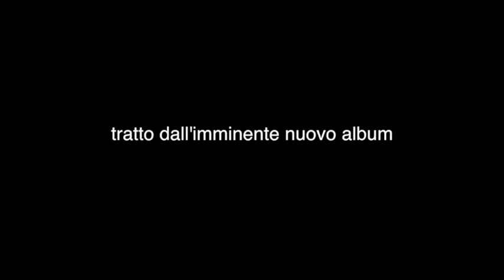Humpty Dumpty - La vita odia la vita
La vita odia la vita
stasera l’ho schiacciata
in bagno, si arrampicava
forse – chissà? -
eri tu

la carne mangia la carne
al tavolo del buffet
per il tuo funerale
forse – chissà? -
eri tu
eri tu
eri tu

E ci sarà tempo per la pietà
consumerai un pianto a metà
negli angoli

E si cadrà, sarà la gravità
e non si tratta di una priorità
ma hai i lividi

intanto, il mare, freddo sputerà
degli abiti

E lo sai
si sparirà
E lo sai
si sparirà

(parole di Giulia Merlino)